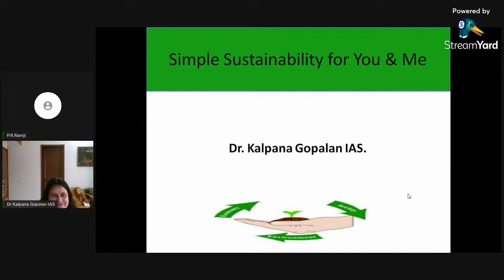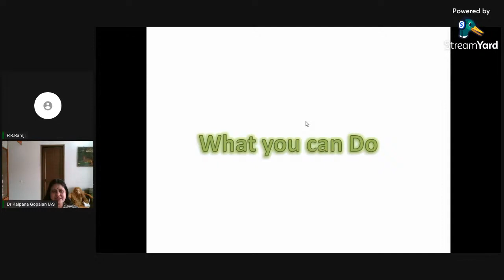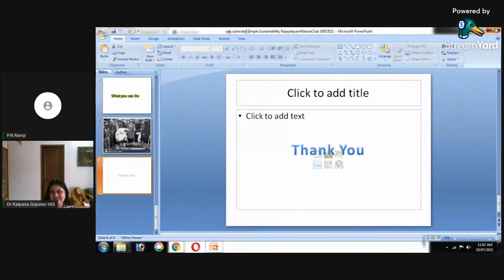Simple Sustainability for You & Me: Nature Club:Rajapalayam Rajus College, Rajapalayam: 10.07.2021